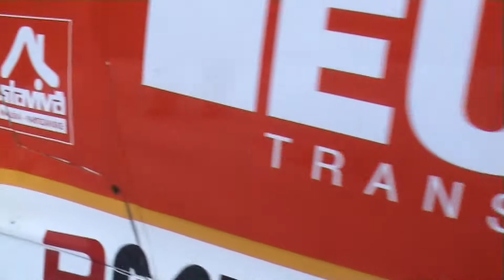Mikuláš Zaremba Rally Slušovice 2013 | 4 | Jaroslav Melichárek - Erik Melichárek